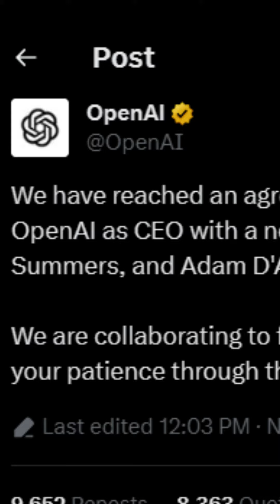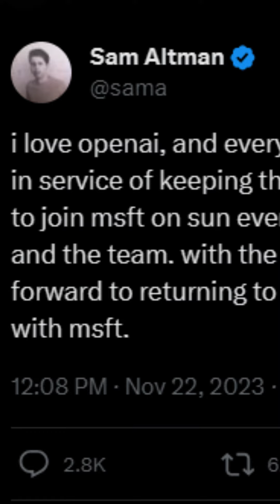Sam Altman is back again At OpenAI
Apple থেকে সরানোর এক যুগ পর ফিরিয়ে আনা হয়েছিল স্টিভ জবস কে , আর OpenAI থেকে সরানোর ৫ দিনের মাথায় ফিরিয়ে আনা হয়েছে স্যাম অল্টম্যান কে। মাঝে এই কদিন কি কি হয়েছে চলুন দেখে নিই।